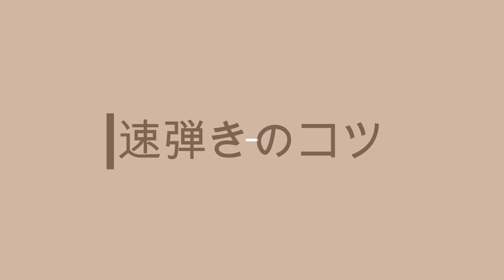マリンバの基礎動画 #6「速弾きの方法」（2本マレット）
マリンバ奏者、門間大樹が打楽器演奏法を解説する動画。
マリンバ・打楽器のための、基本・基礎練習動画シリーズ『ヒロキのキホン』
打楽器を練習し始める初心者の方を対象にした、動画シリーズです。

#6「速弾きの方法」
速いテンポで演奏したいのに、上手くできない。
音の跳躍の時に、移動が間に合わない。
演奏時に、腕が痛くなってしまったり、身体を痛めてしまう。
そんなあなたに。

2本マレットで、速く演奏できるようになるための、「コツ」を動画でご紹介しています。

みなさまの、日々の練習のお役に立てたなら、とっても嬉しいです！

‹門間大樹マリンバ教室›